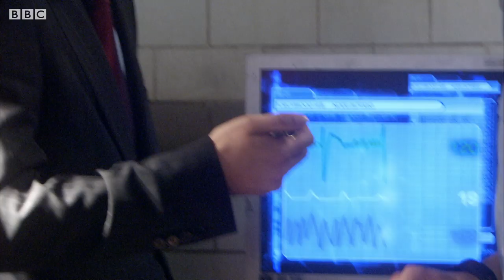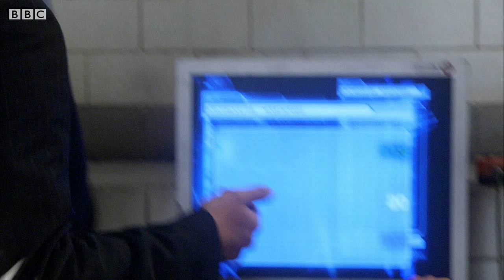Suzie's Back... For Good? | They Keep Killing Suzie | Torchwood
Welcome to the official Torchwood channel, the Doctor Who spin-off aimed at adult audiences. Join Captain Jack Harkness and his team of alien-hunting, mystery-solving agents of Torchwood - Gwen Cooper, Ianto Jones, Toshiko Sato and Owen Harper - as they face new threats and old enemies that come through the space-time rift of Cardiff.